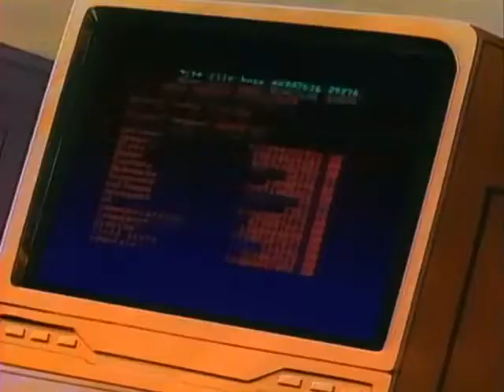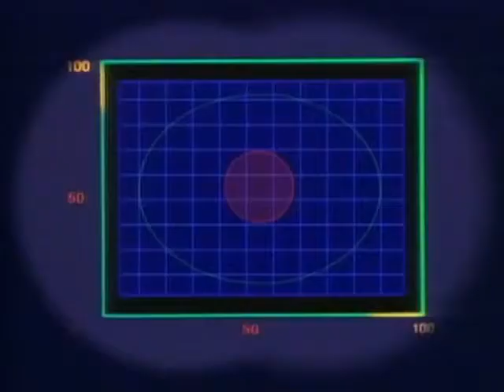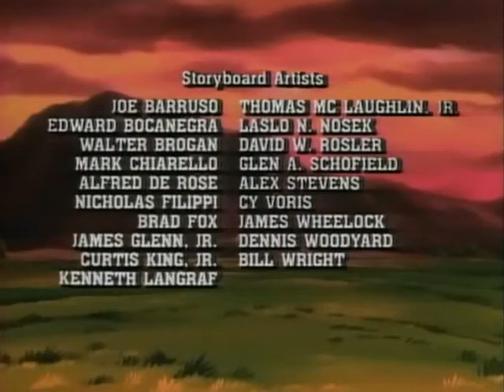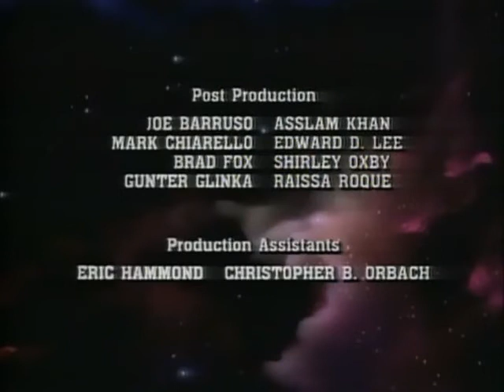La Patrulla Galactica 1x30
4 humanos con cualidades excepcionales son armados con un implante cerebral que potencia sus poderes, para mantener la ley y el orden ante los nuevos peligros del universo, tras la colonización y expansión por él, gracias a los planos del hiper impulsor que nos trajeron 2 pacíficos extraterrestres para combatir al Imperio de la Corona y su Reina, junto otros increíbles villanos con poderes, que aparecieron con los nuevos mundos.

Una serie de los 80s apta para adultos, con historias maduras y bien desarrolladas, con mucha aventura, acción, drama, terror y humor; donde el Capitán Zachery Foxx, el Supertrooper Shane Gooseman, la telépata pelirroja Niko y el hacker genio informático Doc Hartford, combaten el crimen en las Nuevas Fronteras.

Videos subidos por
Para mas informacion y curiosidades de la serie

Gracias a todos y no se olviden de visitarnos por nuestras cuentas de Twitter